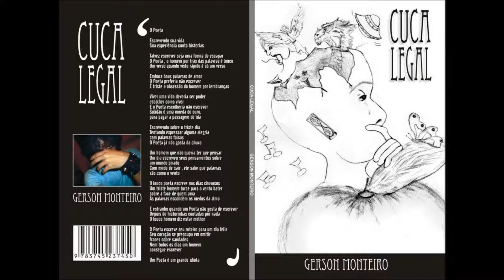Cuca Legal - Autor Gerson Monteiro - Fim dos tempos Pg50